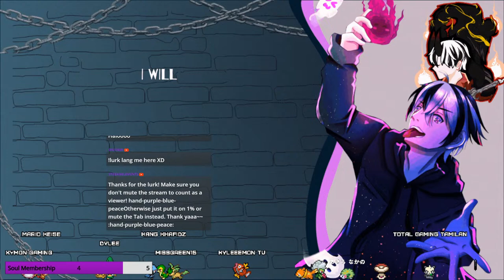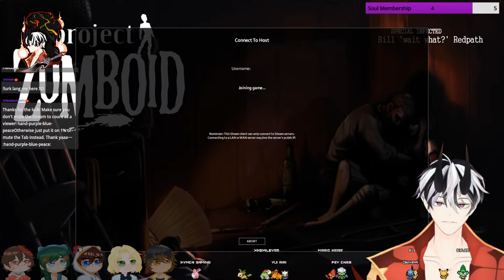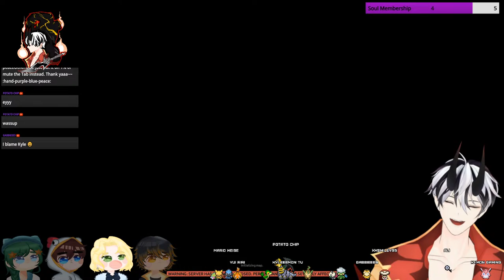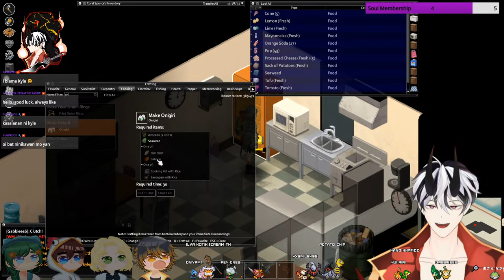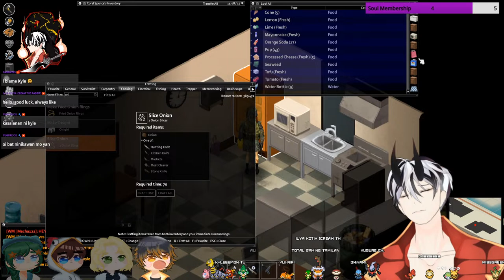【TAG/ENG】Void apocalypse ~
With @GabbieeeS , @korich3070 , @yugurech.4968 , @AkiNakano , @oniyami3174 , @fairy1305 , @missgreen15 and @MrMecha121 .

🌗 LINKS 🌗

🌗 𝙲𝙷𝙰𝚃 𝚁𝚄𝙻𝙴𝚂 🌗
• 🌑Keep the chat on-topic in relation to the stream.
• 🌑Do not spam and don’t respond to spam. Just block, report, and ignore.
• 🌑Avoid sensitive topics such as race, politics, NSFW, etc.
• 🌑Avoid having any discussion in the waiting room.
• 🌑Avoid uploading clips and cutouts while stream is in session.